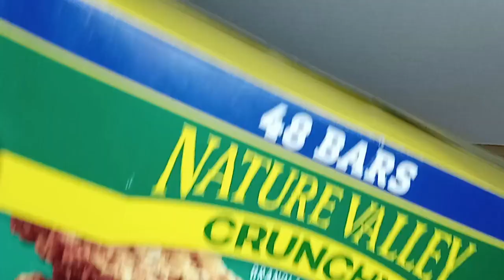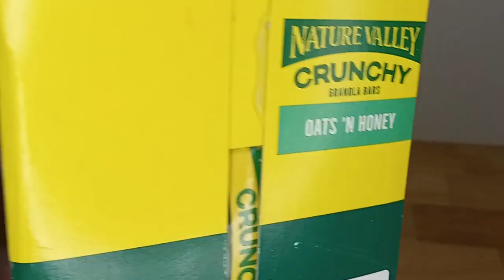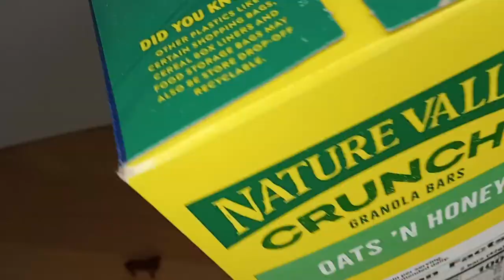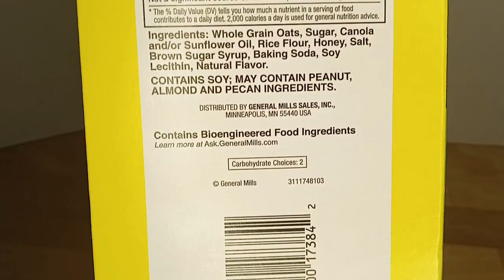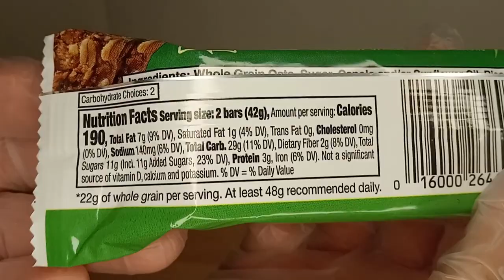Unboxin Doxin - Nature Valley Crunchy Oats 'N Honey Granola Bars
Douglas is about to go on a hike through the woods, and he's bringing along some Nature Valley Granola Bars to keep him energized!